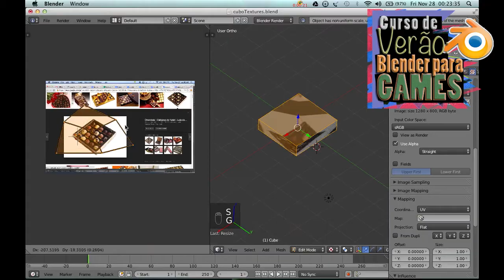EIC: Curso de Verão: Blender para games - Pílula #1 - Teaser 1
Neste verão o O Espaço Interativo de Ciências oferecerá um curso de formação básica em modelagem e texturização para games.

O Espaço Interativo de Ciências fica na rua 9 de Julho, 1205 , São Carlos/SP